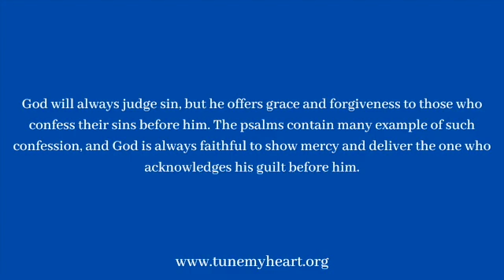Week 3, Day 4 Bible Narrative Reading Plan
Pastor Charles offers a few thoughts for you to consider as you read Week 3, Day 4 of the Bible Narrative Reading Plan, Psalms 6-7.